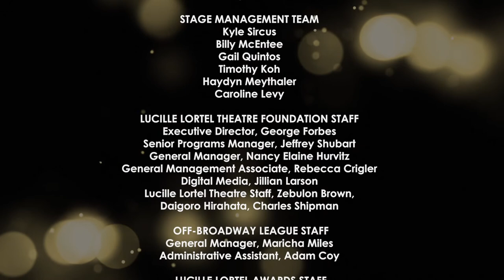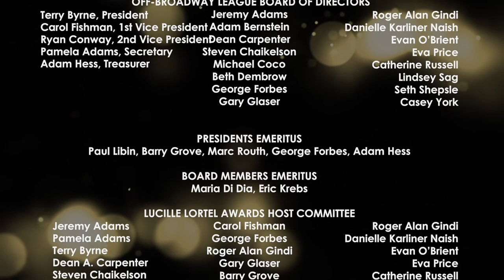2019 Lucille Lortel Awards: Opening Number - "Blast Off" (KPOP)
Performed by the cast of KPOP
Hosted by Mike Birbiglia